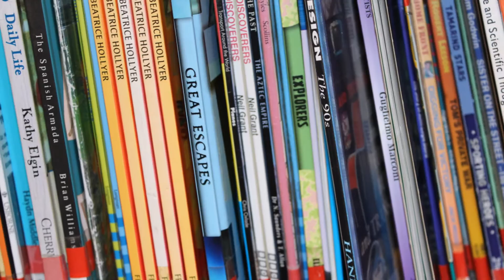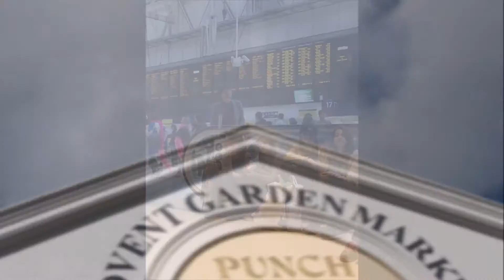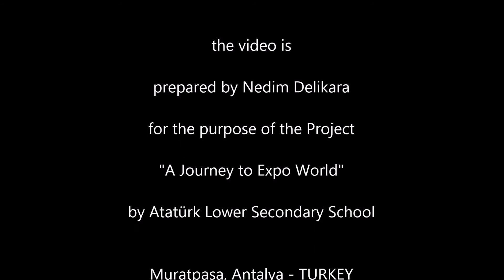ENGLAND VISIT JUNE 2016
"A Journey to Expo World" adlı projem ile 11 öğrenci ve 2 öğretmen olarak Birmingham ve Londra'yı kapsayan 1 haftalık bir gezi düzenledik.